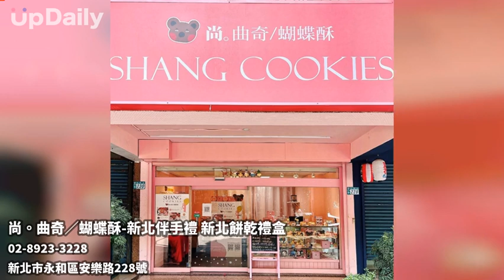尚。曲奇／蝴蝶酥-新北伴手禮 新北餅乾禮盒 新北伴手禮 新北企業禮 新北喜餅推薦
新北伴手禮 新北企業禮 新北喜餅推薦 新北彌月禮盒 新北必買伴手禮 新北年節禮盒 新北餅乾禮盒 新北好吃喜餅 永和手工餅乾 永和彌月推薦 永和餅乾店 永和蝴蝶酥 永和喜餅 2023企業送禮推薦 喜餅推薦2023 過年送禮首選 2023新春禮盒推薦 2023情人節送禮 彌月禮盒餅乾推薦 新北團購餅乾推薦 2023兔年禮盒推薦 新北彌月禮首選 春節禮盒推薦 永和彌月禮盒 彌月送禮推薦 新北企業禮推薦
每逢佳節或吉日就是送禮的時候，要與人分享喜悅，甜甜的餅乾禮盒絕對是送禮首選，不僅吃進嘴裡甜蜜蜜，心裡也跟著喜滋滋！

而說到餅乾禮盒，就不得不推薦這家『尚。曲奇／蝴蝶酥』，店內單純販售蝴蝶酥和曲奇2種品項，但可別因為沒有複雜或新奇的商品就小看它，最簡單的往往最需要真功夫，品嚐過的顧客都會回購指定送禮，包裝更是柔和的嫩粉色，不論是節慶、婚禮或是彌月送禮都很喜氣好看！

『尚。曲奇／蝴蝶酥』的所有產品皆無添加人工香精、色素、防腐劑等化學添加物，就和新生兒一樣純淨，讓您吃得安心，也放心同親朋好友分享。

手工、天然、無添加，對待每一片餅乾就像是呵護新生兒一般用心，濃厚的奶味就像是寶貝們的奶香一樣自然，又不會過於甜膩，老少咸宜，『尚。曲奇／蝴蝶酥』絕對是彌月禮首選！

下面就來介紹『尚。曲奇／蝴蝶酥』的餅乾們～

◆蝴蝶酥
製作程序繁複，原料採用頂級法國麵粉和乳脂含量高達84%的法國頂級發酵奶油，將麵皮反覆冰鎮鬆弛、多次桿壓摺疊，以及對烤箱溫度的控制，最後再細心整型，每一個細節都傾盡十二萬分的專注力，絕不馬虎對待，一片看似簡單的蝴蝶酥，卻要歷時三天才能打造厚實又鬆脆可口的口感，奶香濃郁，每一口都值得漫長的等待，吃過的人都說讚！

◆曲奇
採用法國原裝進口依思尼 AOP產區限定無鹽發酵奶油製作，並經過上千次的打發，達到酥鬆綿密、入口即化的頂級口感。
喜愛純粹自然無添加其他風味的您，『原味曲奇』絕對是您的最佳選擇，質感細緻的餅乾一入口就在嘴裡化開，醇厚的奶香擴散開來，就連開口說話都是濃厚的奶味～
巧克力控必嚐『巧克力曲奇』！採用️『西班牙NATRA CACAO黑騎士頂級可可粉』，不但可以品嚐到純正細膩的可可香味，也不會過於甜膩，微苦微甜的大人滋味，非常適合晚上小酌搭配享用～
『咖啡曲奇』，香濃柔順的咖啡香氣，口感香滑柔順，咖啡獨特的微苦滋味和奶油結合後溫醇順口，讓人回味無窮，再配上一杯紅茶，就是完美的下午茶時光。

天然無添加，酥鬆綿密，奶香濃郁
『尚。曲奇／蝴蝶酥』與您一起分享喜悅，讓收禮者感受滿滿的心意與感動！